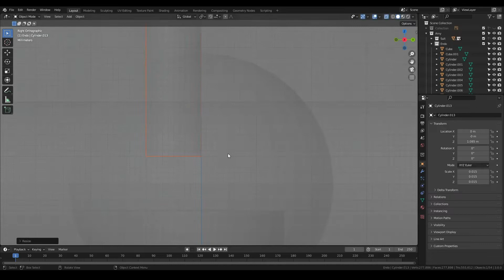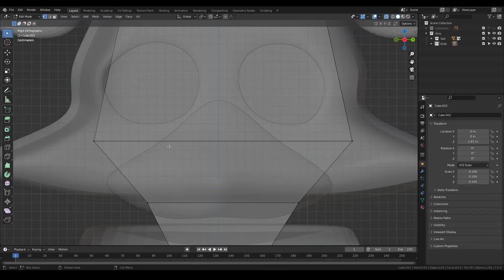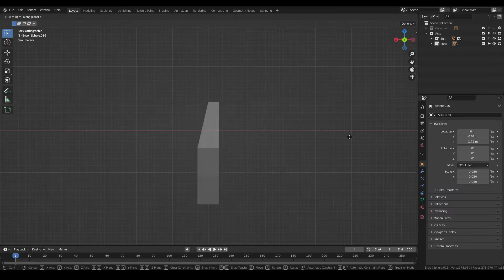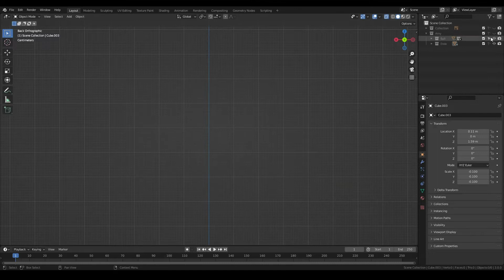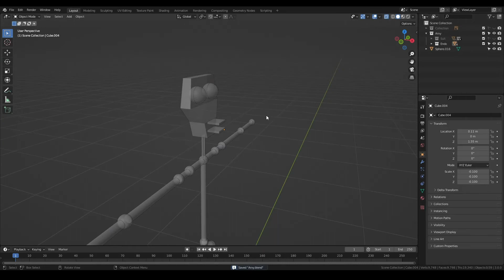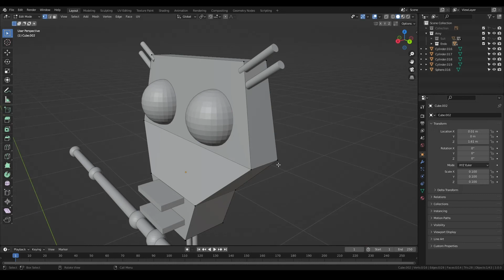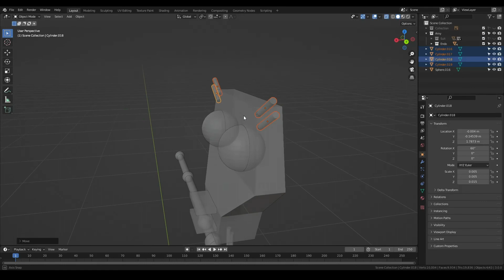20 minutes speed up to 6 of me making Arxy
This not full timelapse and perhaps wont be, just showed random part of me doing her.